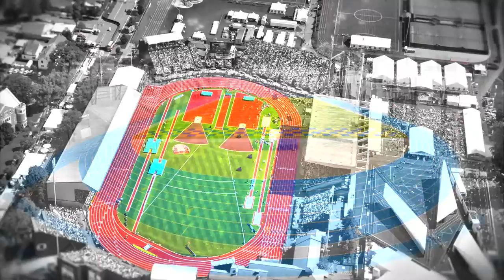Feel the Beynon Difference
There are a lot of things that your probably don’t know about Beynon Sports. Like how our engineered polyurethane is made. Or why having 66% more of it is better. Or that our products are IAAF certified and manufactured in our ISO 9001 facility or that were part of the Tarkett Group, the flooring giant with unmatched financial strength. But….we’re are ok with that. Because we know, every time they run on our surface, they feel the Beynon difference.